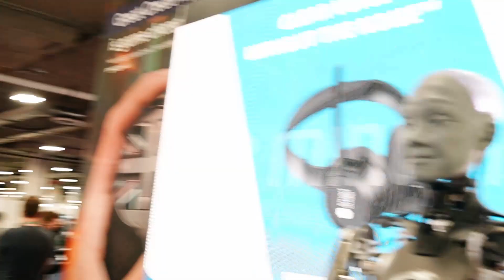Ameca - Robot Humanoide (MEJOR QUE SOPHIA)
Este robot me ha dejado con la boca abierta, aun entre el ruido de toda la gente, logra distinguir las preguntas que se le hacen, además,  responde con rapidez y mucha coherencia. ¿Crees tú que es mejor que el famoso robot humanoide Sofia?

▼ NUESTROS CANALES ▼